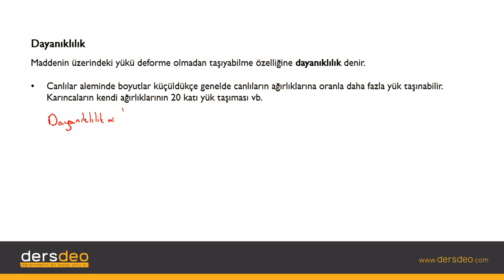Fizik, Fizik, TYT, Dayanıklılık #04